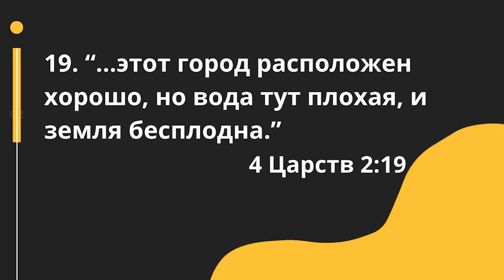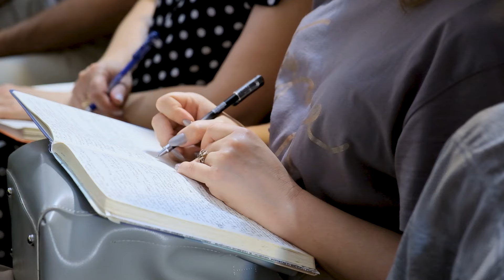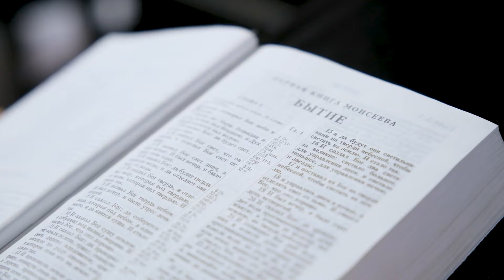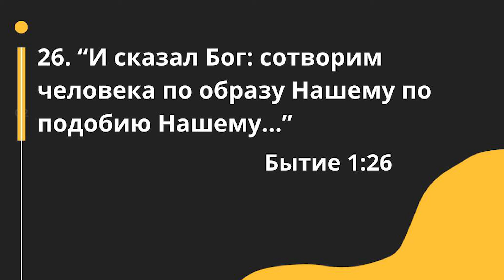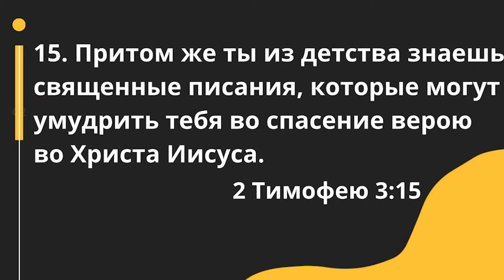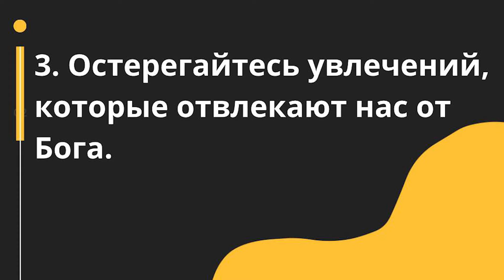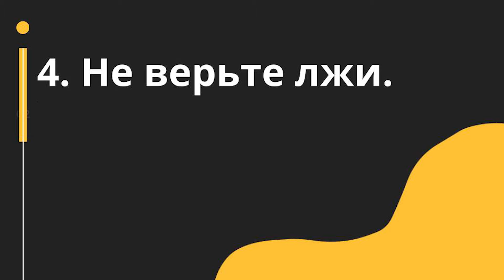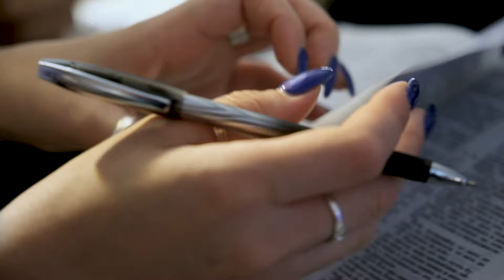Вера в Бога ОГРАНИЧИВАЕТ | Наркозависимость, детское ПОРНО, АБОРТЫ и самоубийства среди ПОДРОСТКОВ